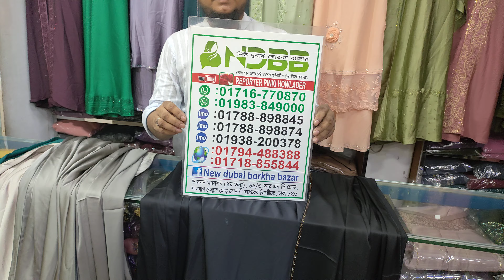[[New collection]]Malaysian party gown burkha।।হিজাব সহ গাউন বোরখা কালেকশন।।New Dubai Burkha Bazar